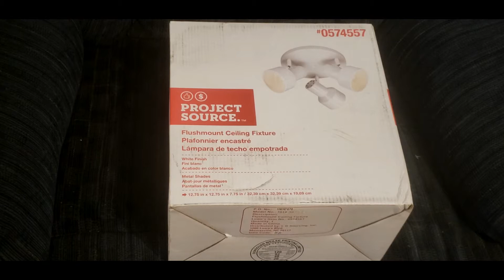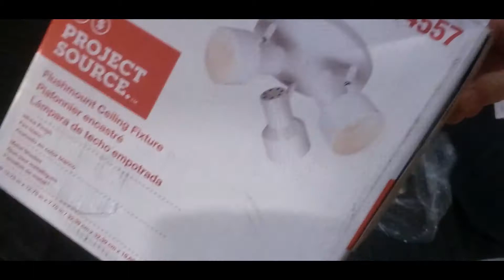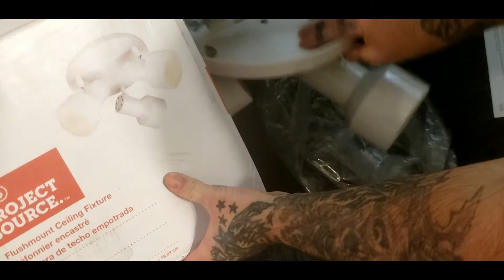YES I AM UNBOXING A CEILING FIXTURE - CHEAP STUDIO LIGHT UPGRADE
Today's unboxing video will be of the Project Source Flushmout Ceiling Fixture, is it worth the $20+ dollars you pay for it, how is the quality, what all do you get with it in the box? find out in this unboxing video of the new studio light!

If you enjoy this video be sure to drop a like and leave a comment I enjoy hearing from everyone, dont forget to show your support for my channel by smashing that subscribe button!